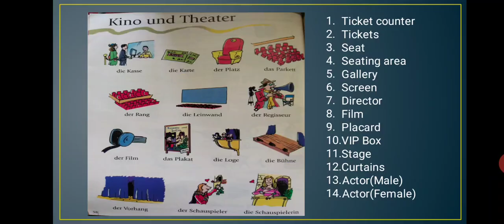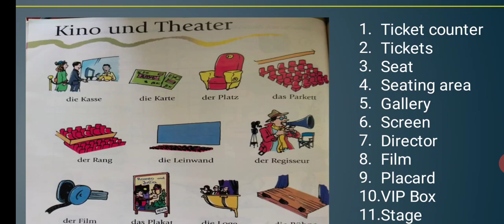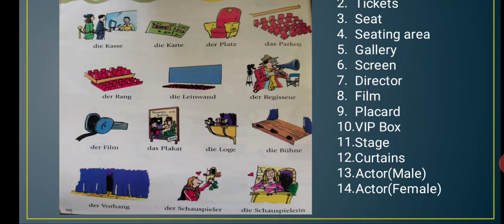German Class 8 Chapter 10 Kino und Theater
San Academy, Pllikaranai